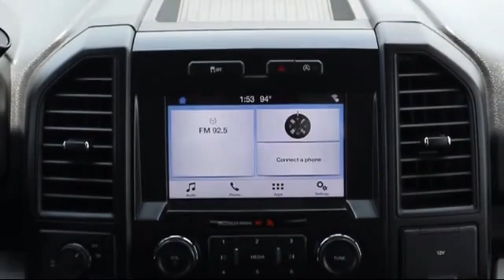2017 Ford F-150 SuperCrew XL Tarpon Springs Anclote Holiday Trinity Palm Harbor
2017 Ford F-150 SuperCrew XL Stock Number: ROP11152 Vin:1FTEW1CP8HKD15261 Previous Rental.

41975 U.S. 19 North